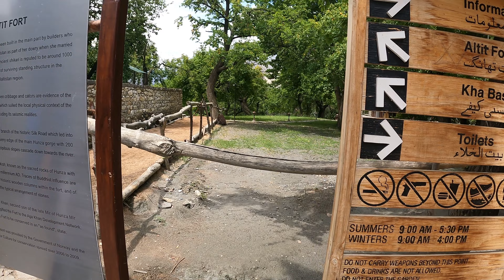Altit Fort Hunza Part-1 (A detailed tour by Tour Guide)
Altit Fort Hunza according to the verbal history is almost 900 years old. The Altit Fort is present at almost 3 kilometers away from Karimabad on the bank of the Hunza River. Karimabad is the capital of Hunza valley. The word Altit means the lower side. Like other Forts in Gilgit Baltistan, this is also made of strong stones and wood. Below it, the Hunza river looks like bowing in front of Fort. Seeing its construction we can imagine how hard-working people they were. The Altit Fort has a magnificent view over the Hunza valley.

The kitchen along with the conference hall has the old cure cooking drum and warehouse. The warehouse for wheat and other commodities are also present in a single room. It is said about this room that the Mir of Hunza discusses issues of people. The doors are small in size. The logic behind the small door is for protection. If an enemy attacks the Valley and Fort they could not enter at once in a group. This way they can restrict them from entering the Fort.

The structure of Fort is very flexible. The Fort can resist earthquake shocks of up to 8.5 Richter scale. We can say up to some extent this Fort is earthquake resistant. The Architecture of Hunza is really so rich.
Another small room about which it is said was for protection in the wars. The Royal family use that room during wars. That room is also called a protective room.
Triple story watchtower on the top of the roof. The force tower was used for security purposes. The security guards from the top of the tower surveillance or monitor the valley. Likewise, the whole Altit Village can be seen from the watchtower. The store for dry fruits is on the back of the tower. Along with the store, the execution point for the prisoners is also on the backside. This execution point is at a height of about 1000 meters from the Hunza river. Some other rooms were also constructed by Britain during their rule.